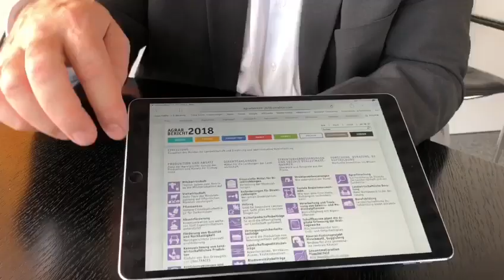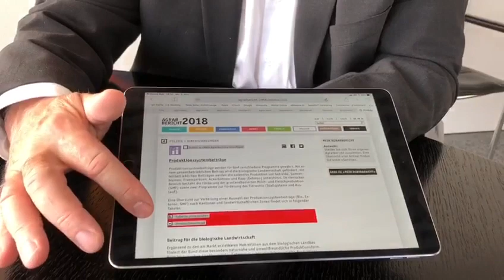Agrarbericht 2018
Agrarbericht 2018 ist online